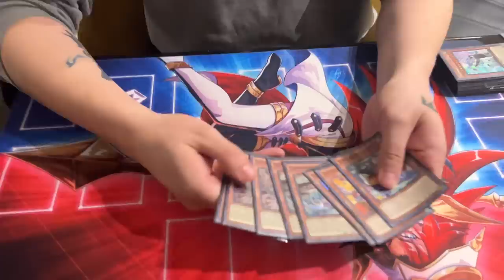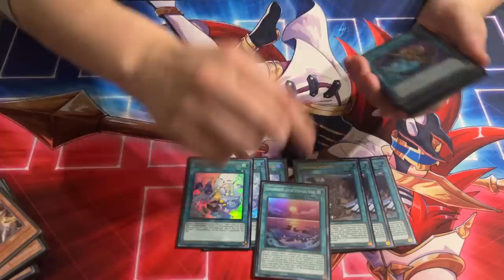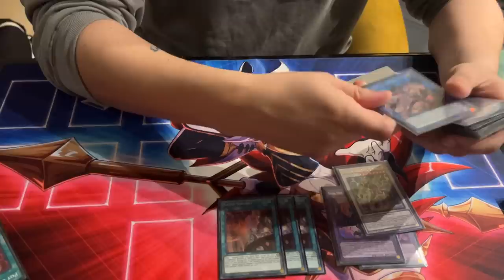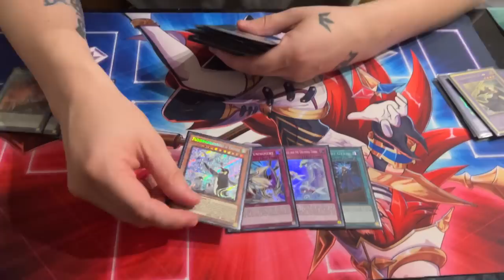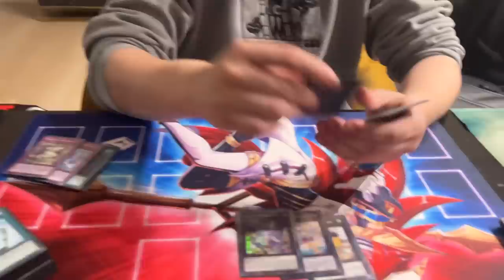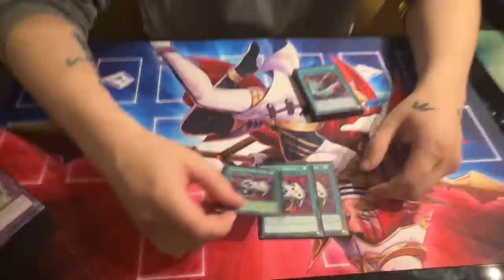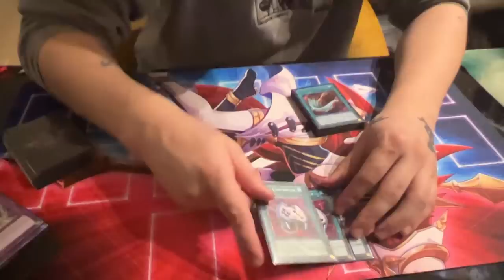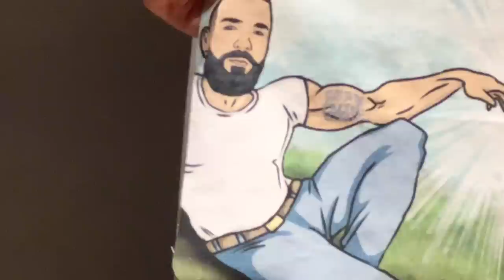DISTANTCODER'S BEST DECK PROFILE OF THE FORMAT Ft Milano, Ruggles & Gabe Vargas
🔥 LAST 2 DAYS TO BE A PART OF THE EXCLUSIVE LEGENDARY RELEASE OF ELESTRALS!